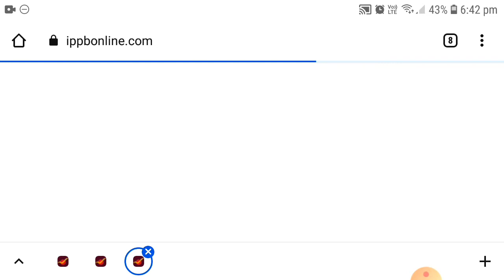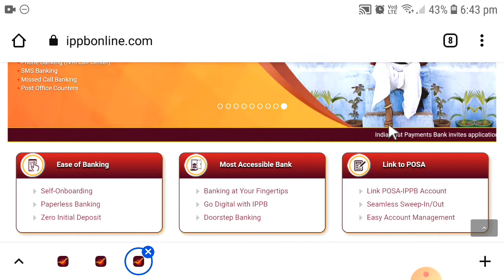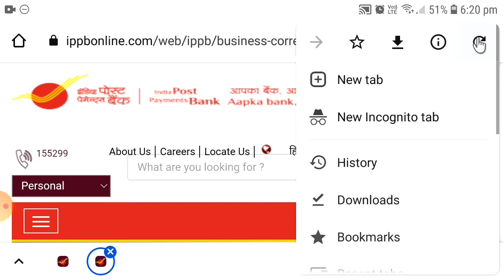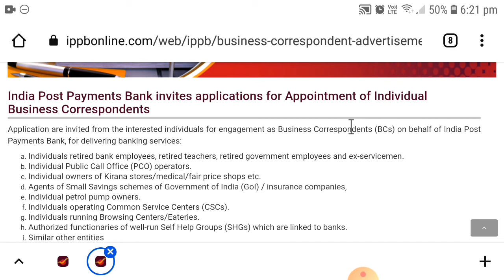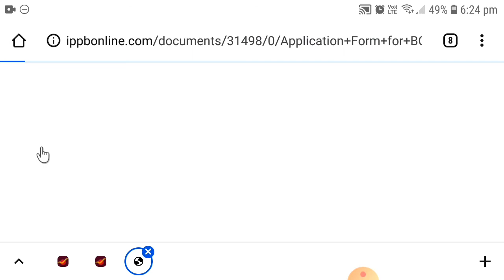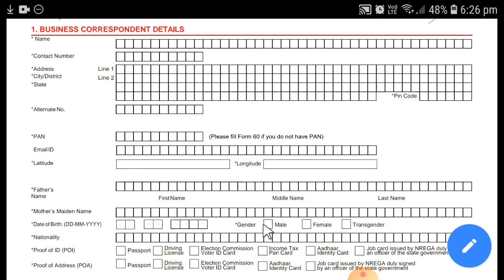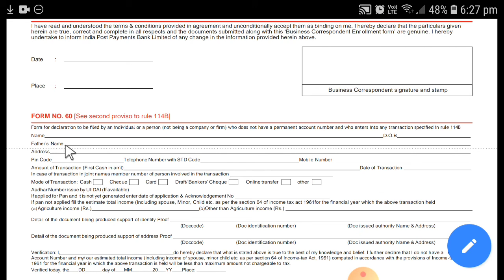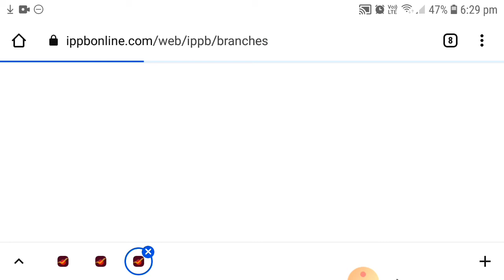How to apply India Post payment bank csp | India Post Payment Bank CSP Apply Now # sujeettechpoint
पोस्ट ऑफिस csp  आवेदन शुरू ऐसे करे अप्लाई | India Post Payment Bank CSP Apply Now # sujeettechpoint

Welcome Friends

🌍 About me.

SUJEET KUMAR .